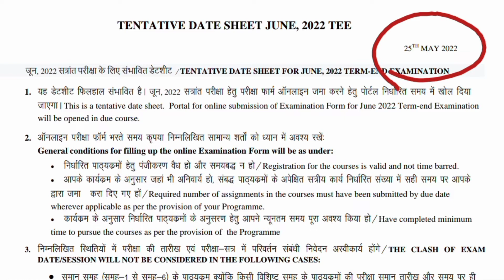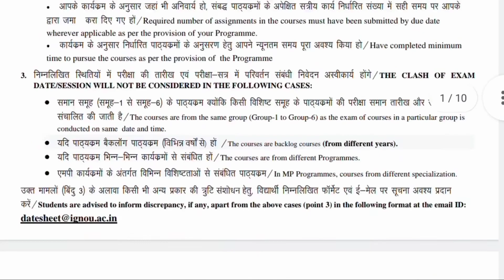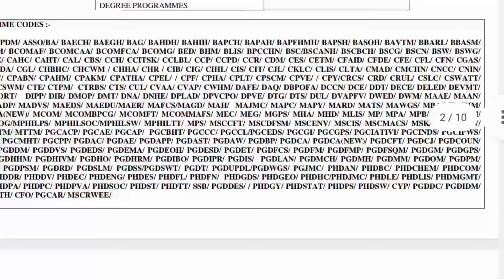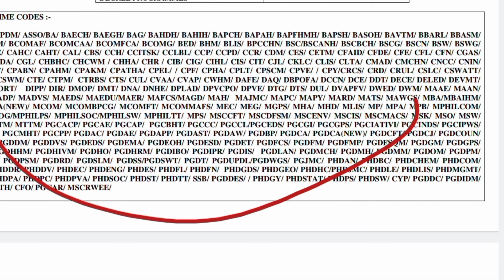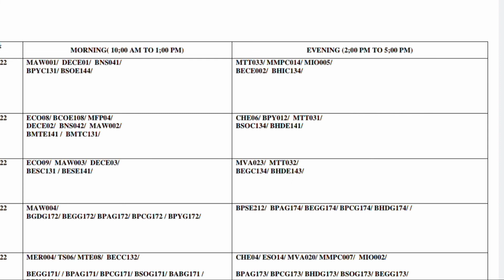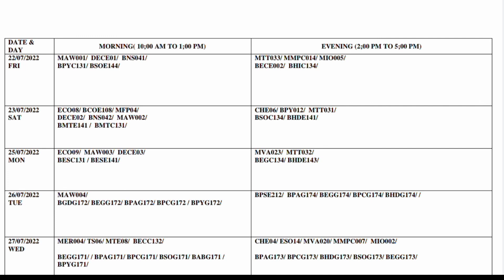इनके exam नही होगे july Session में ||और Eligible Students list ✅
Assignment notice :-Extension of last date for submission of Assignments for June 2022 Term End Examination